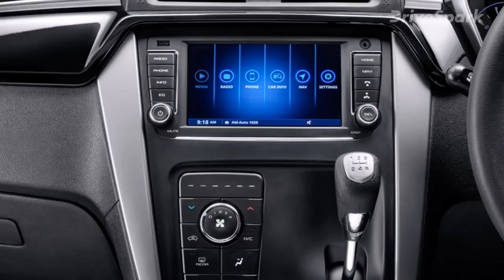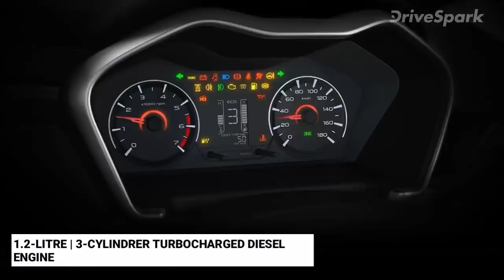ಮಹೀಂದ್ರಾ ಕೆಯುವಿ 100 ಎನ್ಎಕ್ಸ್‌ಟಿ ಕಾರು ಭಾರತದಲ್ಲಿ ಬಿಡುಗಡೆ - Kannada DriveSpark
Mahindra KUV100 NXT launched in India. Prices for the new Mahindra KUV100 NXT start at Rs 4.39 lakh ex-showroom (Mumbai).

ಸಣ್ಣ ಗಾತ್ರದ ಎಸ್‌ಯುವಿ ಕಾರು ವಿಭಾಗದಲ್ಲಿ ಹೊಸ ನೀರಿಕ್ಷೆ ಹುಟ್ಟುಹಾಕಿರುವ ಮಹೀಂದ್ರಾ ಕೆಯುವಿ100 ನೆಕ್ಸ್ಟ್ ಮಾದರಿಯು ಬಿಡುಗಡೆಗೊಂಡಿದ್ದು, ಹೊಸ ಕಾರಿನ ತಾಂತ್ರಿಕ ಅಂಶಗಳ ಸಂಪೂರ್ಣ ಮಾಹಿತಿ ಇಲ್ಲಿದೆ. ದೇಶಿಯ ಮಾರುಕಟ್ಟೆಯಲ್ಲಿ ಅತಿಹೆಚ್ಚು ಜನಪ್ರಿಯಗೊಂಡಿರುವ ಮಹೀಂದ್ರಾ ಸಂಸ್ಥೆಯು ಇದೀಗ ಎಸ್‌ಯುವಿ ವಿಭಾಗಕ್ಕೆ ಮತ್ತೊಂದು ಹೊಸ ಆವೃತ್ತಿಯನ್ನು ಪರಿಚಯಿಸಿದ್ದು, ಹೊಸ ಕಾರಿನ ಆರಂಭಿಕ ಆವೃತ್ತಿಯ ಬೆಲೆಯು ರೂ. 4.39 ಲಕ್ಷಕ್ಕೆ ಹಾಗೂ ಉನ್ನತ ಆವೃತ್ತಿಯ ಬೆಲೆಯು 7.33 ಲಕ್ಷಕ್ಕೆ ಖರೀದಿಸಬಹುದಾಗಿದೆ.